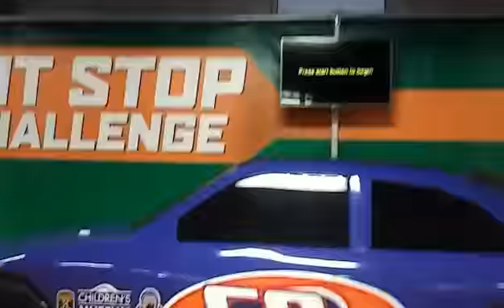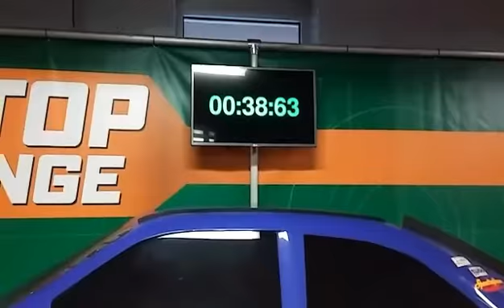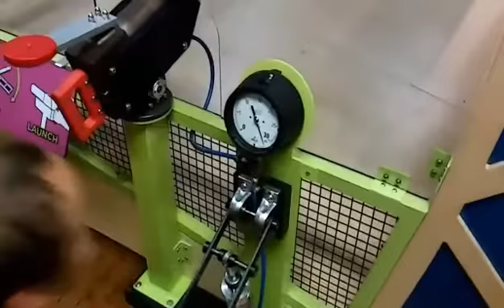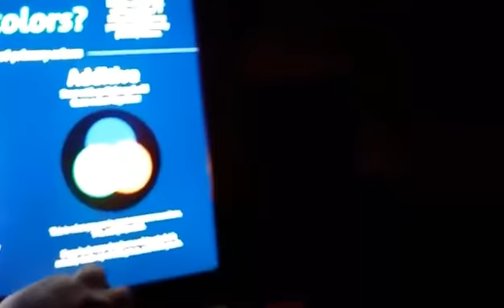Parent life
.day at impression 5